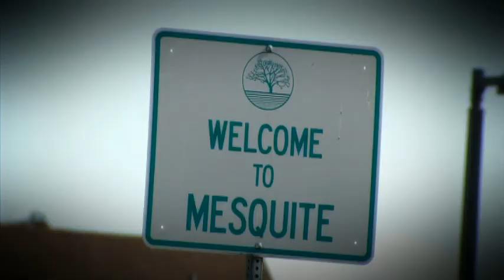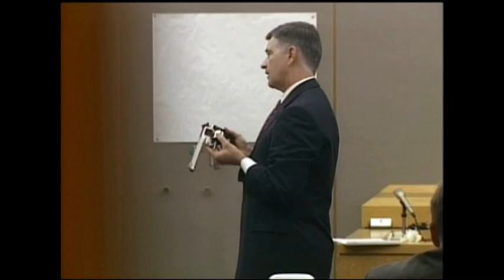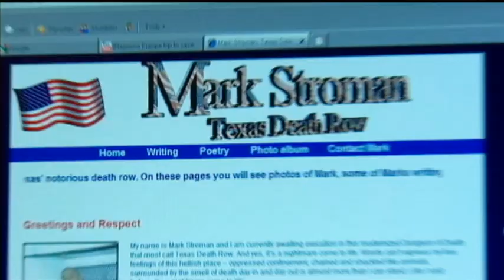To Save the "Arab Slayer"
Mark Stroman is on death row in Texas, slated for execution for hate crimes against three innocent men. But you may be shocked to discover who is fighting to save his life. Update: On Wednesday, July 20, 2011, Stroman was executed by the State of Texas.